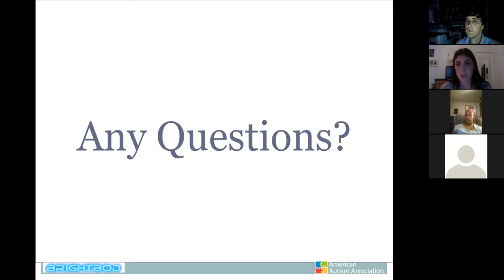Autism #1, May 10, 2017 Answer #11